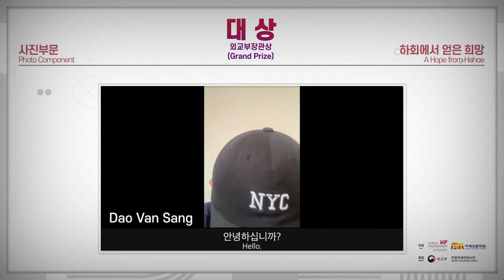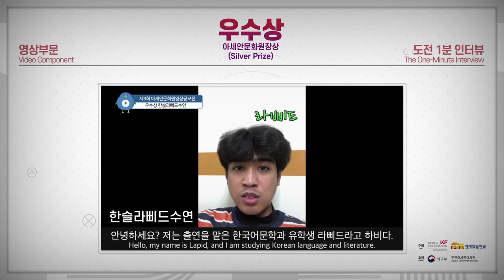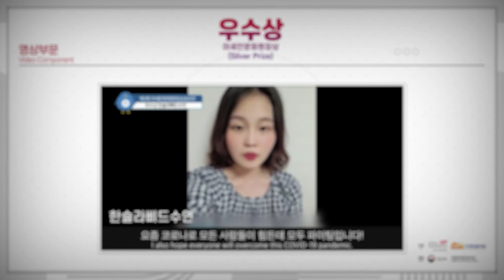제3회 아세안문화원 사진·영상 공모 수상자 인터뷰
아세안문화원은 올해로 3회차를 맞은 사진·영상 공모의 우수작 전시를 준비했습니다. 총 54일의 공모기간(2020.3.2~4.24) 동안 15개국에서 총 750점의 작품들이 접수되었습니다.

전문가 심사와 일반인 투표를 통해 선정된 우수작 수상자들의 인터뷰를 만나보시죠!

그리고 공모전을 통해 선별된 사진 77점, 영상 17편의 우수작들은 아세안문화원에서 "교환일기"라는 이름의 전시로 만나볼 수 있습니다.

*현재 아세안문화원은 사회적 거리두기 2단계 시행에 따라 휴관 중입니다*